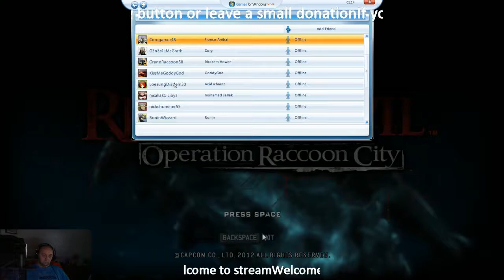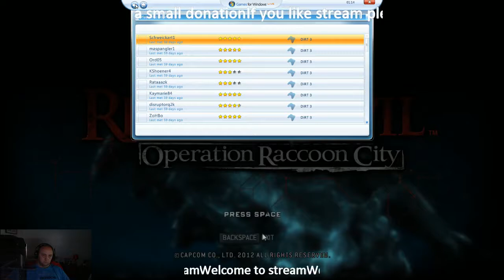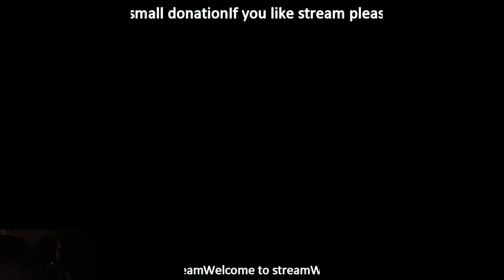Resident Evil: Operation Raccoon City - 1 / 4